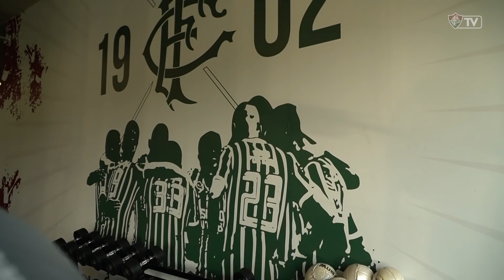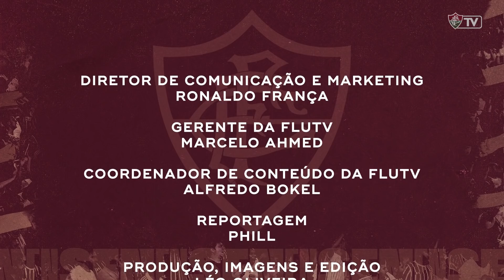FluTV - Alô, América do Sul! - Episódio 3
Chegou a reta final da fase de grupos da Libertadores. O Flu só precisava de um empate contra o Junior, mas tropeçou em casa. A decisão da vaga ficou para o último jogo contra o River, na Argentina. Uma atuação incrível, uma vitória inesquecível e uma classificação inquestionável, sob a batuta do maestro Fred.